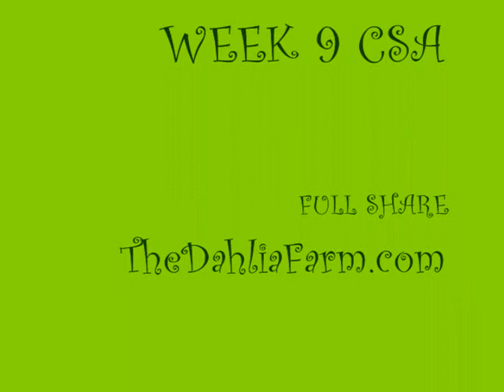WEEK 9 CSA, The Dahlia Farm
Week 9 out of 20 Community Supported Agriculture. 2009 CSA shares still available for remainder of season.